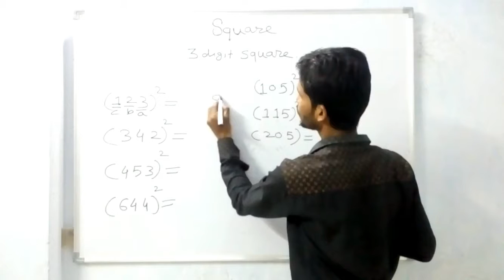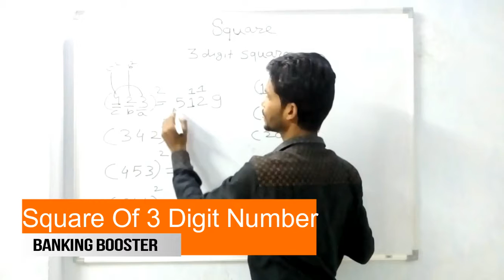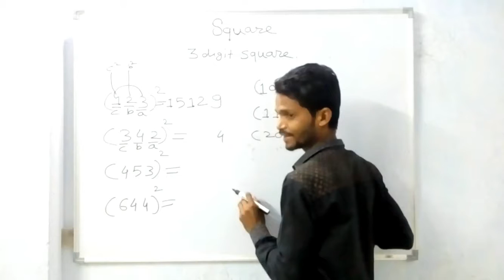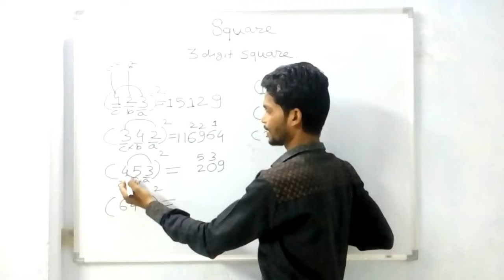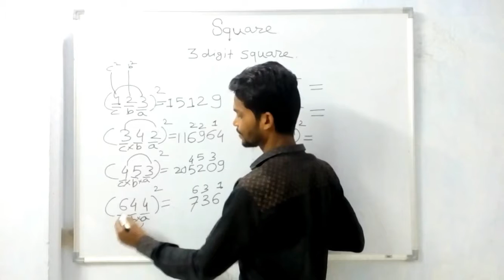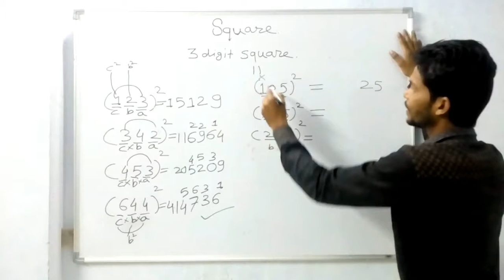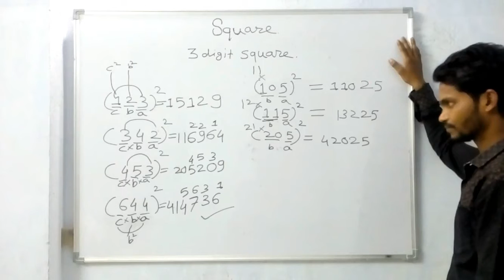Fast Find Square Of Three Digit Number | IBPS,SSC,SBI,RBI,IPPB,Railway,UPSC| Short Trick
Hello Friends, This the Video on Finding Square Of Three Digit Number.
I have tried to my best to give you the easy and short trick of this.